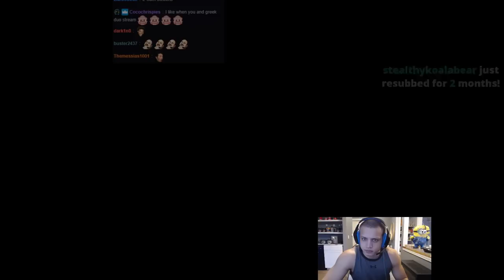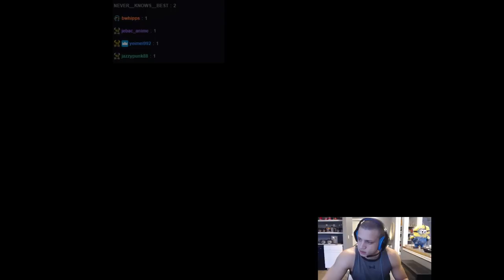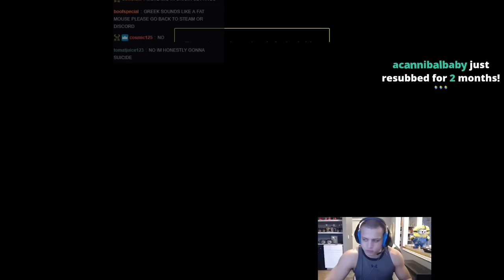Tyler1 & Greekgodx Play A WAY OUT (Part 1)